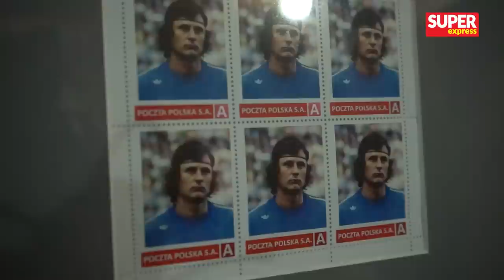TAK MIESZKA Jan Tomaszewski! Wszędzie BUTELKI ALKOHOLU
⚽ Byliśmy w domu Janka Tomaszewskiego! Jakie tajemnice kryje piwnica człowieka, który "zatrzymał Anglię"? Jakie pamiątki ze swoich licznych zagranicznych wyjazdów meczowych lubił gromadzić pan Janek? Tego dowiecie się z naszego materiału! Zapraszamy 😉